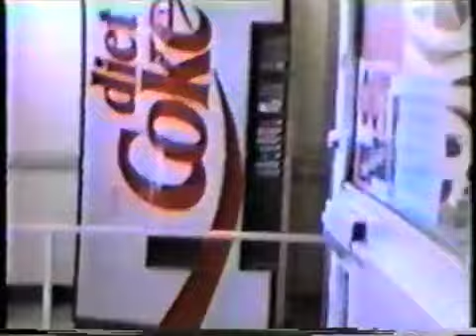R&MLive - Rocko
Rocko is the clumsy semi-retarded brother of Rocky. Perhaps you've seen him shadowboxing cars on Woodfield Rd? Filmed in 1992.